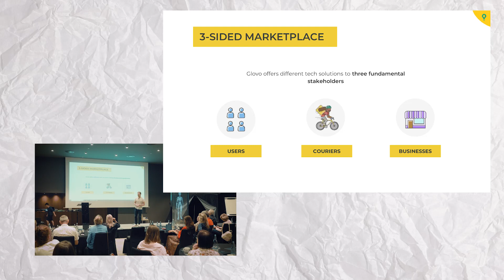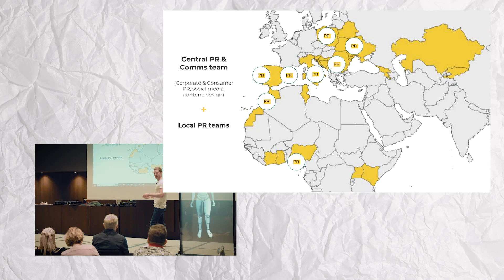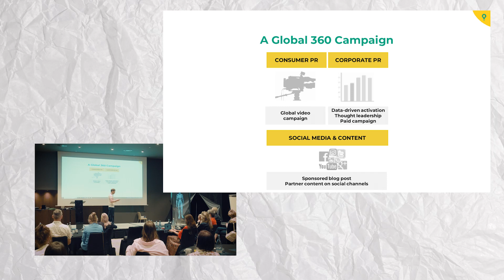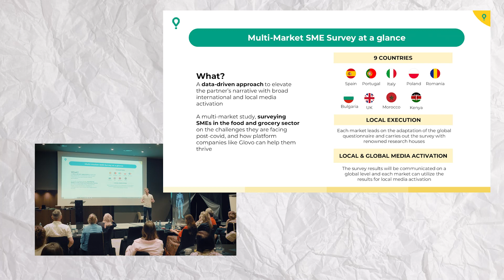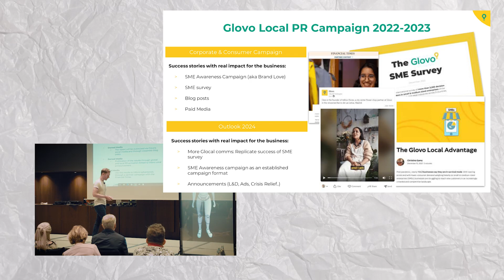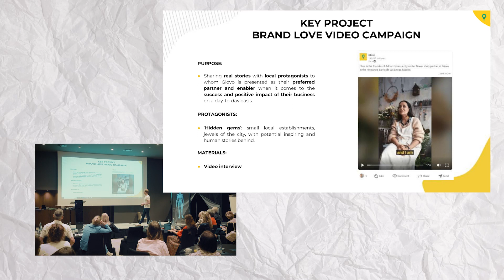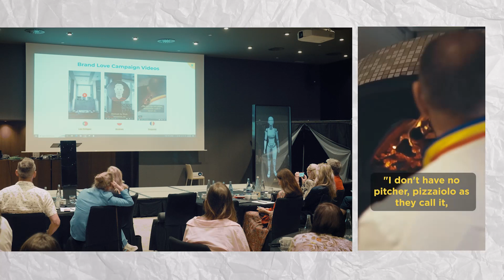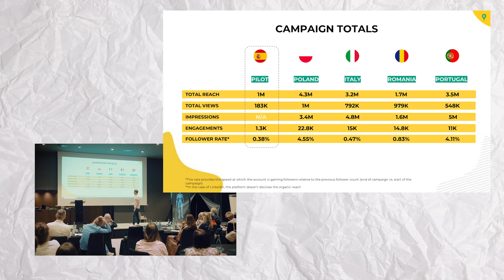Setting up international 360 PR strategies for success by Felix Eggert, Glovo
This panel is part of our 2023 UPN Retreat - "Slow down to speed up"
Find out more about it and book your tickets for our next event